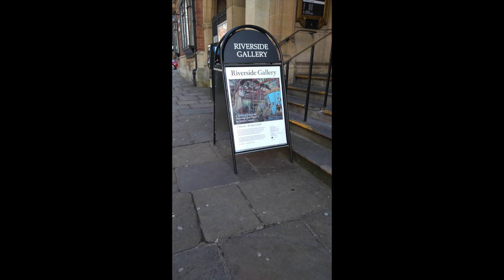Riverside Gallery Exhibition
This video shows the paintings and prints in the exhibition called  'A Series of Tryptichs'. The exhibition took place in 2020 and I have revised the video with music composed by Edward McGuire.